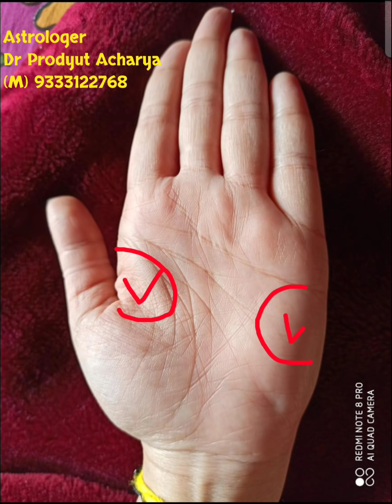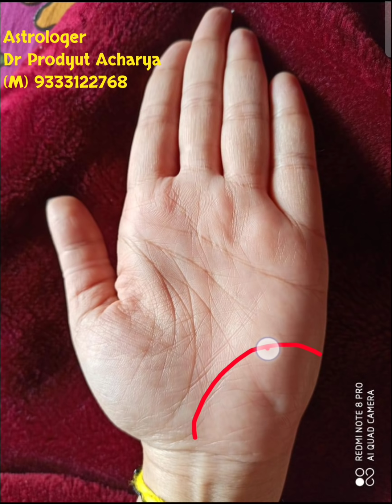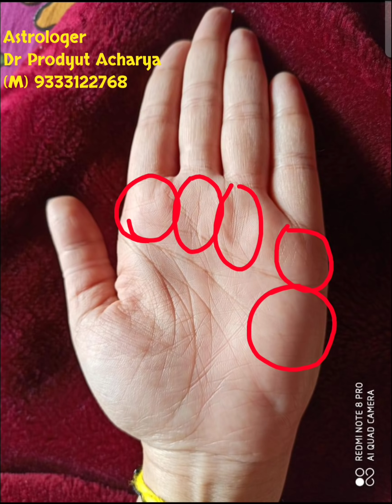মেয়েদের হাতে সরকারি চাকরি প্রাপ্তির যোগ | Astrology Palmistry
Hi

Astrology horoscope, plam reading, hand reading, astrology, astrology chart, palm astrology, astrology prediction, Hast Rekha Gyan